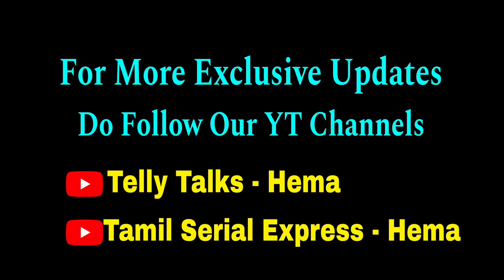SURPRISE💖 HERO PRIME TIME சீரியலில் NEW ENTRY😍💥